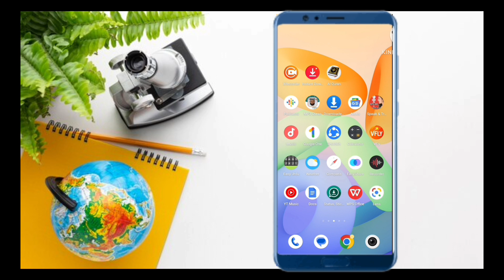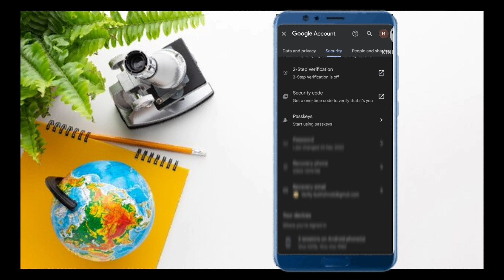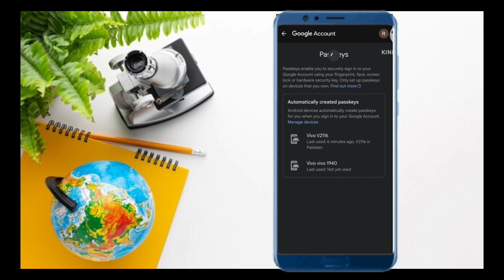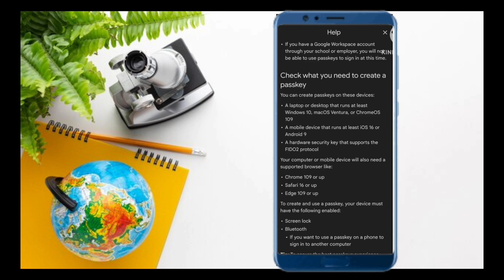How to set up the passkey Option on Android 2023